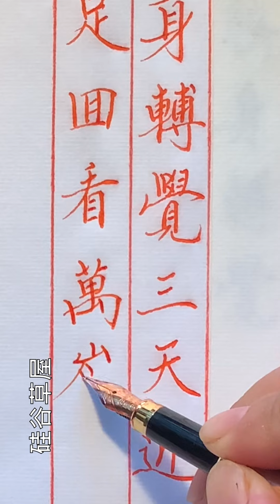【寫字心得】常常在想如果當初好好跟著字帖練字 有一個紮實的基礎 現在會不會寫得更好 或者進步更快 但是又會想 如果當初練得過於紮實 如同其他書法愛好者一樣 一直在模仿一直在練習 會不會沒有了個性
【寫字心得】常常在想如果當初好好跟著字帖練字 有一個紮實的基礎 現在會不會寫得更好 或者進步更快 但是又會想 如果當初練得過於紮實 如同其他書法愛好者一樣 一直在模仿一直在練習 會不會沒有了個性 一切都取決於度 書法臨帖的度又在哪裡

筆：普通雜牌鋼筆
優點：便宜 使勁用不心疼
缺點： 出水不順暢 筆帽不緊 寫字時容易脫落

纸：练笔纸
優點：經濟實惠 作為練習紙 使用起來沒有壓力
缺點：紙張不夠潤 寫不出筆鋒